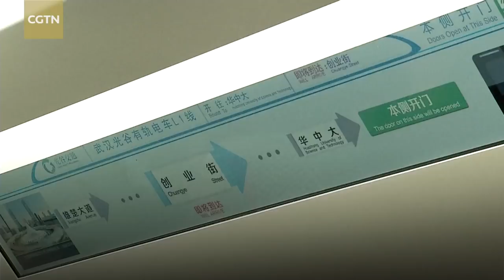China’s first supercapacitor tram starts trial operation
China's first super-capacitor tram began trial operations in Wuhan City, capital of central China's Hubei Province, on Sunday. The tram can run at an average speed of 25 kilometers per hour and can accommodate 300-plus commuters, shuttling between the city's bus and subway stations.